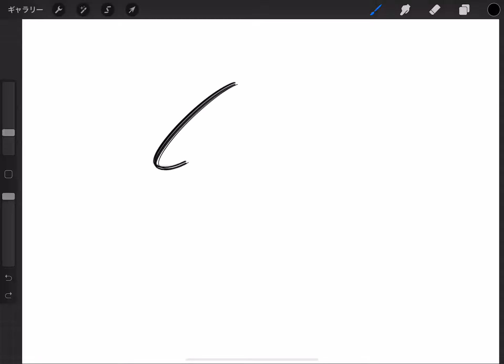ブラシのインストール方法①｜Procreate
1. ［ブラシライブラリ］パネルを開く

2. インストールするブラシセットをタップする　※1 ※2

3. パネル右上の「+」をタップする

4. パネル右上の「読み込む」をタップする

5. ファイルアプリに切り替わるので、ダウンロードしたブラシをタップする

6. インストール完了

※1. 新しいブラシセットを作成したい場合は、一番上にスクロールすると「＋」ボタンが出るので、それをタップし、新しいセットを作ることができます。

※2. ブラシセットやブラシ単体を削除、複製、並び替えすることができます。